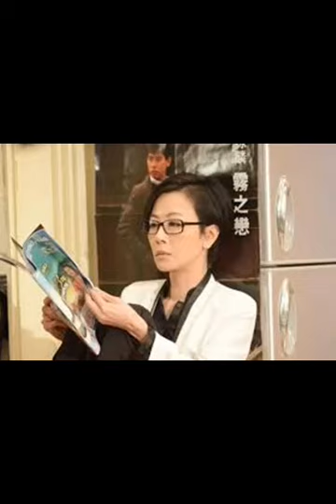the beautiful Fennie Yuen